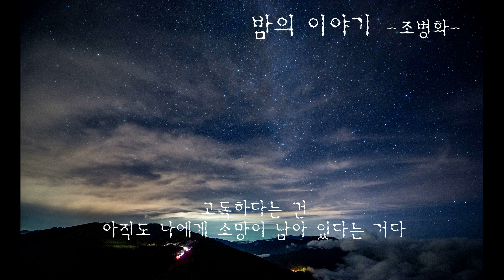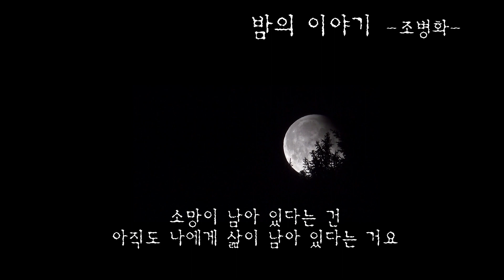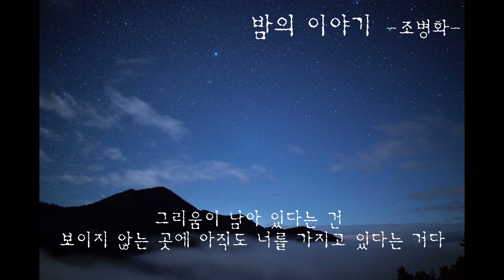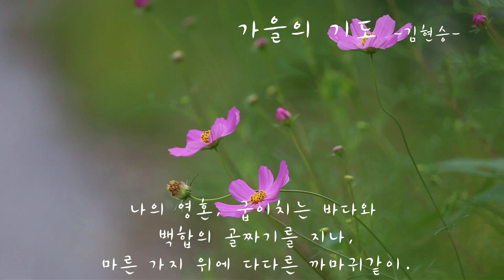[시낭송] 밤의 이야기 , 조병화 가을의 기도 , 김현승 I 해바낭송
밤의 이야기  (조병화)

고독하다는 건
아직도 나에게 소망이 남아 있다는 거다
소망이 남아 있다는 건
아직도 나에게 삶이 남아 있다는 거다
삶이 남아 있다는 건
아직도 나에게 그리움이 남아 있다는 거다
그리움이 남아 있다는 건
보이지 않는 곳에
아직도 너를 가지고 있다는 거다

이렇게 저렇게 생각을 해 보아도
어린 시절의 마당보다 좁은
이 세상
인간의 자리
부질없는 자리

가리울 곳 없는
회오리 들판

아, 고독하다는 건
아직도 나에게 소망이 남아 있다는 거요
아직도 나에게 삶이 남아 있다는 거요
아직도 나에게 그리움이 남아 있다는 거요

가을의 기도
                     김현승

가을에는
기도하게 하소서.
낙엽들이 지는 때를 기다려 내게 주신
겸허한 모국어로 나를 채우소서.

가을에는
사랑하게 하소서.
오직 한 사람을 택하게 하소서,
가장 아름다운 열매를 위하여 이 비옥한
시간을 가꾸게 하소서.

가을에는
호올로 있게 하소서.
나의 영혼,
굽이치는 바다와
백합의 골짜기를 지나
마른 나뭇가지 위에 다다른 까마귀 같이.